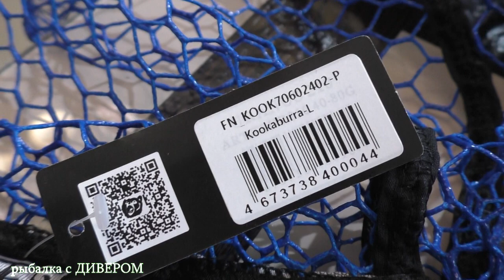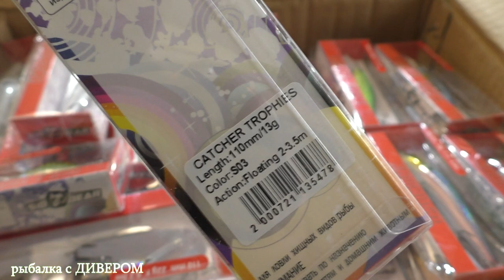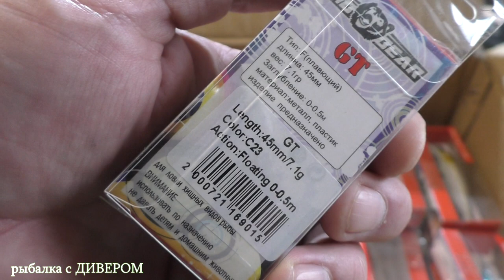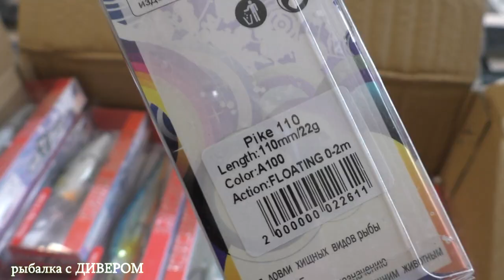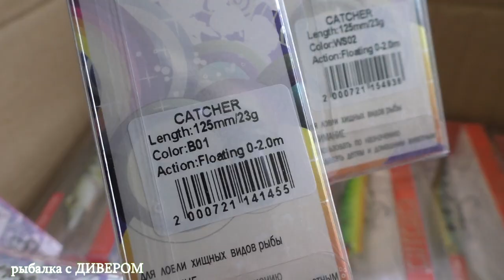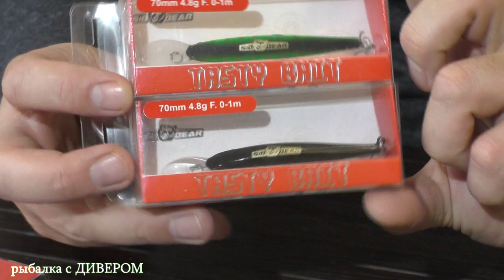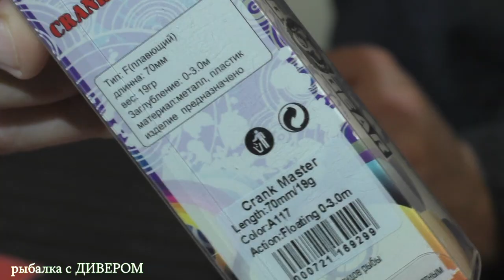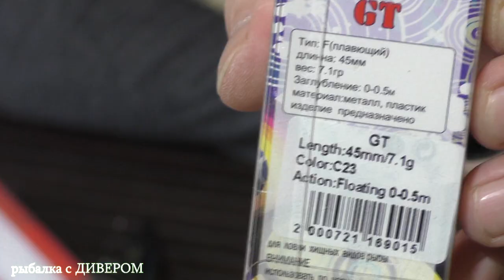SibBear ОГРОМНАЯ ПОСЫЛКА - Подсаки для рыбалки, приманки и спиннинги от СИБИРСКОГО МЕДВЕДЯ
Подсак для рыбалки, подсачник для лодки